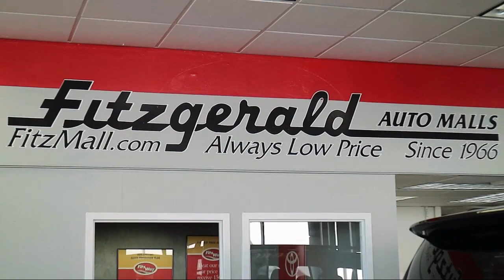2023 Subaru OUTBACK Limited XT Gaithersburg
2023 Subaru OUTBACK Limited XT - Stock Number: S205947 - VIN: 4S4BTGNDXP3205947.

Fitzgerald Subaru Gaithersburg New
904 Russell Avenue